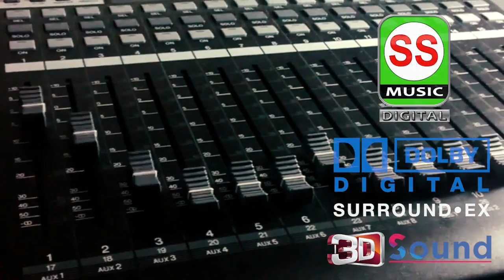PARDEEP PANJIYAR {हरिया भाग 01} 2016 प्रदीप पंजियार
PARDEEP PANJIYAR  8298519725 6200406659 {Hareya Vol 01}
प्रदीप पंजियार
|| Dolby Sound Quality 2018 new || SS MUSIC Presents ||
आप सभी सोरोताओ से अनुरोध है की देखने के बाद लइक अवश्य करे जिससे कलाकार का मोनोबल बढ़ता है !
ताकि हमारे हिंदी , भोजपुरी,  मैथली, संगीत का पुरे विश्व में नाम हो, और हमारे जो भाई बहन
बहार के शहरो  में काम कर रहे है. वहा तक हम आपकी संस्कृति को पहुचा सके